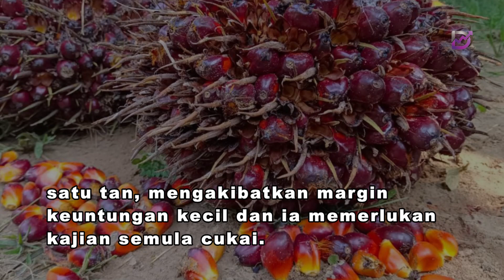Semakan cukai 'durian runtuh' minyak sawit di bawah pertimbangan Bajet 2025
Kajian semula cukai 'durian runtuh' ke atas minyak sawit dan peruntukan dana yang lebih besar untuk penanaman semula kelapa sawit untuk pekebun kecil merupakan antara isu yang dicadangkan pertimbangan di dalam Bajet 2025, kata Menteri Perladangan dan Komoditi, Datuk Seri Johari Abdul Ghani.

Beliau berkata, pemain industri minyak sawit meminta kerajaan untuk menyemak semula secara terperinci pelaksanaan cukai 'durian runtuh', yang dilihat tidak sesuai berikutan peningkatan kos.